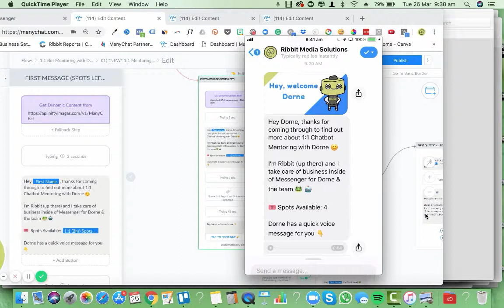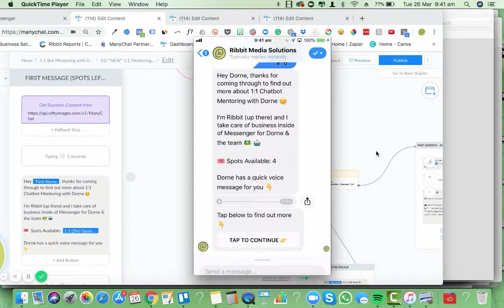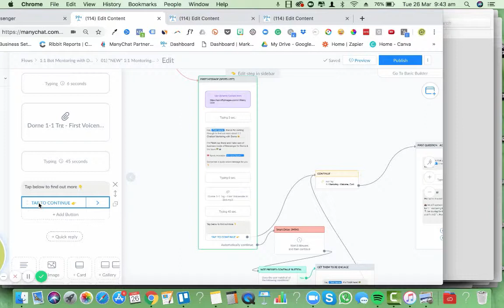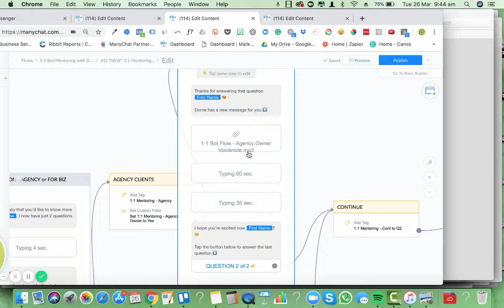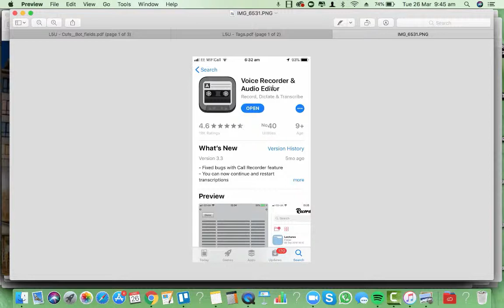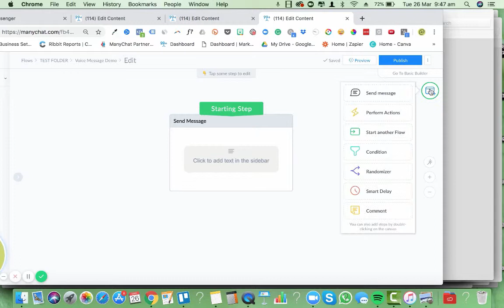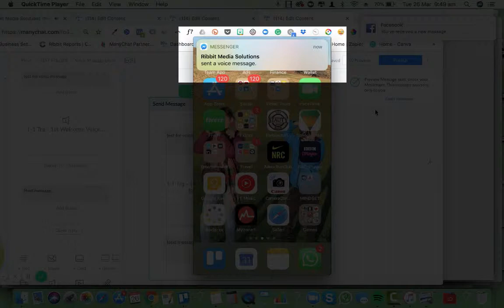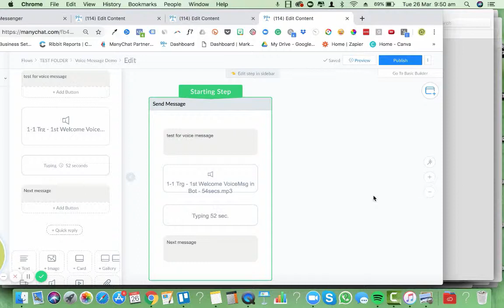How to add voice notes into your FB Messenger Bot Flows (ManyChat)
Having the 'personal touch' in your messenger chatbot can really help to build KNOW, LIKE & TRUST 💞

1️⃣  How I've added Voicenote Messages to bot flows to make it a much more personal experience.

As well as a welcome voice message, there are voice messages based upon specific actions taken - making it more 'personal & relevant'.

2️⃣ The voice recording App I always use to record voice messages and download them as mp3 files to upload to my flows.

3️⃣ How to add an mp3 file (voice message) to a flow and making sure you add delays so you don't interrupt your voice message.

I also talk about how we did this for a client using Video too for their exhibition bot, which was a massive value-add for relationship building and warming up a cold audience.

💙 MAKE YOUR BOTS MORE PERSONAL, RELEVANT & FUN!